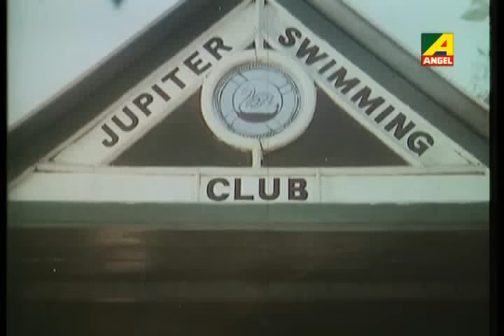Kony - Bengali Childrens Movie Part - 2/11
Watch the story of Kony - Bengali - Childrens Movie was released in the year 1986 starring Sreeparna Banerjee, Sharmishtha Mukherjee, Mousami Roy, Soumitra Chatterjee, Swarup Dutta, Lopamudra Roy & others. The Bengali film is directed by Saroj Dey. Chinmoy Chatterjee scored the music in the film.